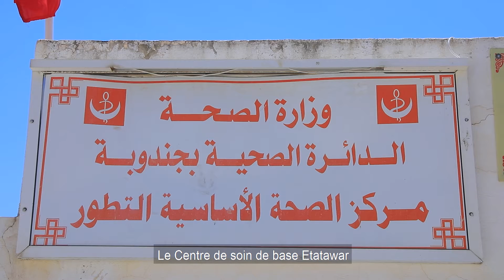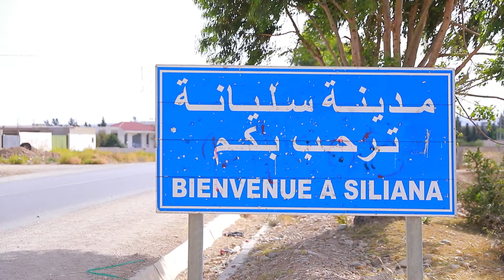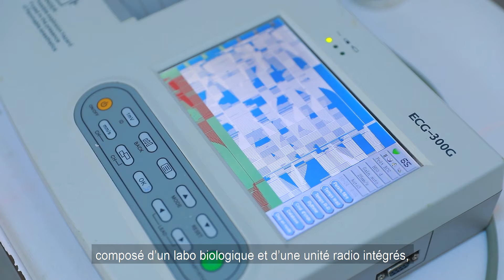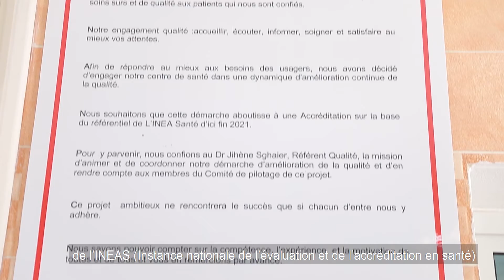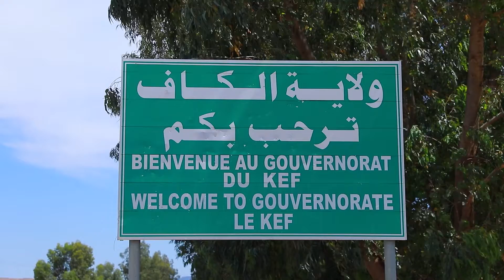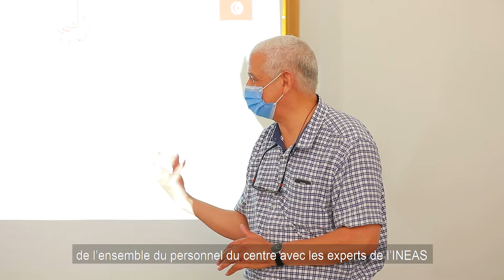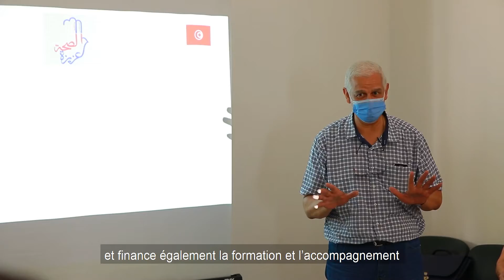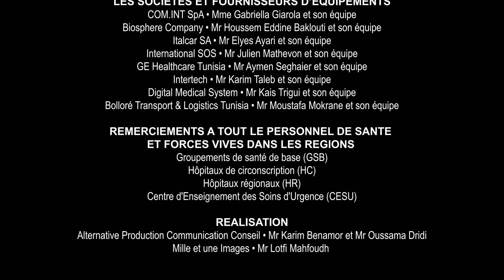Le programme Essaha Aziza à Jendouba, Le Kef et Siliana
Pour améliorer la qualité des services de première ligne et les rendre plus accessibles à tous les citoyens sur tout le territoire, il faut aider les structures sanitaires à être plus performantes, mieux équipées et cela peut se faire grâce à une plus grande décentralisation et une nouvelle gouvernance locale dans le secteur de la santé.

Pour accompagner la Tunisie dans l’amélioration des conditions de vie en bonne santé et la promotion du bien-être de tous et à tout âge, l’Union européenne en étroite collaboration avec le Ministère de la Santé a co-conçu, financé et réalisé le programme Essaha Aziza. Essaha Aziza est le programme d’appui au secteur de la santé en Tunisie, il a démarré en 2017 et va se poursuivre au-delà de 2021.

Avec le programme Essaha Aziza, l’Union européenne au gouvernement Tunisien et au Ministère de la Santé un don d’un montant supérieur à 20 millions d’euros, parmi lesquels près de 13 millions d’euros sont consacrés financement des équipements biomédicaux, des véhicules et 4,250 millions consacrés aux formations, renforcement des capacités et accompagnement au changement & une meilleure gouvernance, et 2 millions d’euros pour accompagner la société civile, mobiliser et sensibilisations les communautés.

Ce faisant, Essaha Aziza permet d’améliorer l’accès et la qualité des services de santé de première ligne, dans 13 gouvernorats répartis en 4 pôles : les gouvernorats de Jendouba, El Kef et Siliana (pôle nord-ouest), Kasserine, Sidi Bouzid et Gafsa (pôle centre-ouest), Gabes, Kebili et Medenine (pôle sud) et ceux du Grand Tunis (pôle péri-urbain ciblant Tunis Sud, Douar Hicher, Ettadhamen et le gouvernorat de Ben Arous).

 باش نطوّروا نحسّنوا جودة خدمات الخط الأمامي، وفي مقدمتو المراكز الصحة الأساسية، وتولّي الرعاية الصحية في متناول كافة المواطنين في كامل أنحاء البلاد ، يلزم نعاونوا هالهياكل الصحية باش تكون أكثر كفاءة ، ومجهزة بشكل أفضل، وهذا ممكن أذا  تقدمّنا في مسار اللامركزية، وتوصّلنا لحوكمة جديدة في قطاع الصحة.
وباش ناقفوا مع تونس من أجل تحسين ظروف المعيشة الصحية، وندعموا رفاهية الناس الكل من جميع الأعمار ، الاتحاد الأوروبي قام بالتعاون الكبير مع وزارة الصحة في تصميم وتمويل وتنفيذ برنامج اسمو "الصحة عزيزة" . الصحة عزيزة هو برنامج جاء باش يقوّي قطاع الصحة في تونس، وبدينا فيه من عام 2017 وباش يتواصل حتى بعد عام 2021.
وبفضل برنامج "الصحة عزيزة"، قدّم الاتحاد الأوروبي للحكومة التونسية ووزارة الصحة هبة بأكثر من 20 مليون يورو، من بينها ما يقرب من 13 مليون يورو مخصصة لتمويل المعدات الطبية الحيوية، وأسطول الكراهب. وتم تخصيص 4.250 مليون للتكوين، ودعم القدرات وتحسين التصرف، و 2 مليون يورو باش ناقفوا مع المجتمع المدني لتحسيس الناس وتوعيتهم. وهكة، يساهم برنامج "الصحة عزيزة" في تحسين الوصول للخدمات الصحية ويضمن جودتها للخط الأول كيف ما قلنا ، في 13 ولاية مقسمة إلى 4 أقطاب:
* ولايات جندوبة ، الكاف وسليانة (في القطب الشمالي الغربي)
* القصرين ، سيدي بوزيد ، قفصة (في قطب الوسط الغربي)
*  قابس ، قبلي ومدنين (في القطب الجنوبي)
* وقطب تونس الكبرى (قطب شبه حضري يهمّ سكان جنوب تونس العاصمة، دوار هيشر، التضامن وولاية بن عروس).